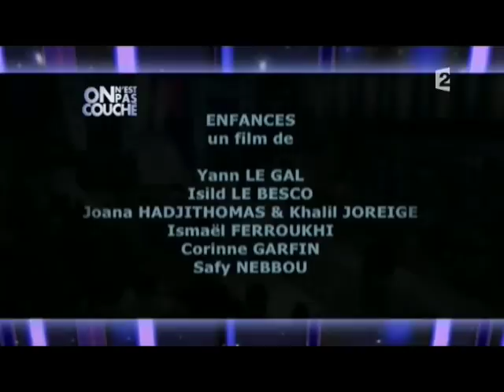Jean-Pierre Coffe - On n’est pas couché 10 mai 2008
Jean-Pierre Coffe
Livre "Mes confitures" (Plon)
10 mai 2008
Laurent Ruquier avec Eric Zemmour et Eric Naulleau
France 2